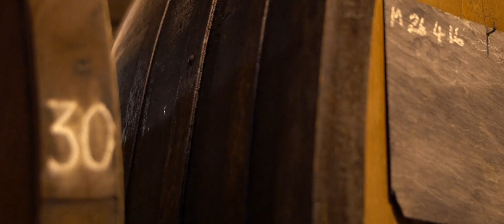Chapter 5: Focus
Olivier Humbrecht, France’s first Master of Wine, is the owner and winemaker of Domaine Zind-Humbrecht in Alsace, France. The renowned Estate has been in his family since the early 17th century, and today is one of the world’s leading Pinot Gris and Riesling producers. Currently, he also presides Biodyvin, a prestigious biodynamic certifying body based in Europe.

Phantom Creek Estates white wine program is decidedly Alsatian inspired and includes principal varieties Pinot Gris and Riesling. Both varietals are widely produced in British Columbia’s Okanagan Valley and come in an expressive range of styles from many producers. Olivier and the team at Phantom Creek are making Alsatian inspired white wines from grapes that are naturally farmed and cared for through every step of the winemaking process. Parcels of selected fruit are gently pressed over many hours to bring out the subtle nuances and complexities from the grape’s skin. The resulting juice is then wild fermented over a period of months and aged in neutral oak Stockinger foudres. Our white wines are balanced, elegant and ready to enjoy now or in the future with proper aging.

It may sound like a simple process; however, As Olivier Humbrecht says, “when you get fantastic grapes from good vineyards, you want to try to use them as much as possible. It needs to be done right from the beginning.”

A great wine, regardless of its colour, concentration or age, should not shrink the palate when you drink, it but rather open it. First and foremost, a wine’s destination is not to be smelled, it’s to be enjoyed. There needs to be a specific structure on the palate, a salinity, and you want to salivate when you drink these wines - you want to feel a certain length. At the core, you want to understand the culture of the wine alongside the beautiful aromatics, which for anyone, is truly the cherry on top of the cake!

Phantom Creek uses casks or “foudres” from the famous Stockinger family to gently age their white wines. If the ultimate goal is to produce a wine that has the right characteristics, taste and all the personality of the vineyard, it requires the perfect container to do so. The cask allows the wine to take the energy from the Earth and the environment. The wine, yeast and the bacterias within it need that influence inevitably providing structure and quality that is very important for white wine.

What’s truly important when you taste wines from the tasting room at Phantom Creek Winery is to focus on the wine. How do you feel about it? Which wines do you remember the most, and why? Even if just one wine resonates and sticks with an individual, it likely hit them where it should, and they’ll remember that wine for a long time. Wine tasting is like listening to great music. It requires training the taste buds and brain to remember what you taste. Enjoy the ride!

Sip and savour at Phantom Creek Estates!